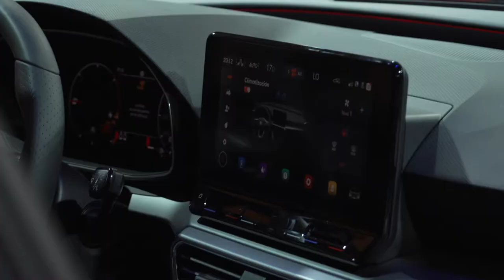2020 SEAT Leon debut | official video